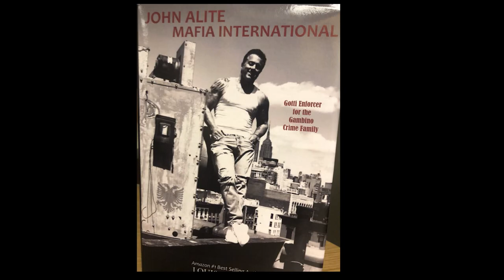The Derry Rundlett Show - John Alite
Derry Rundlett with his friend, Rob Baldacci, interview John Alite, an enforcer for the Gambino crime family.